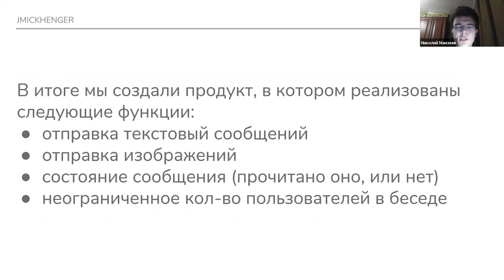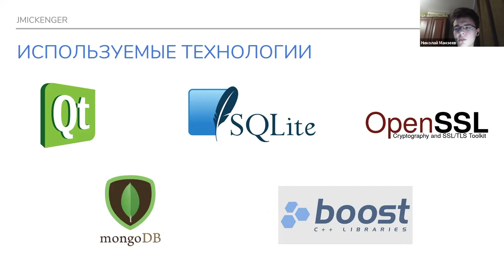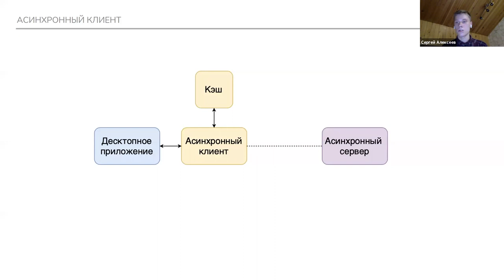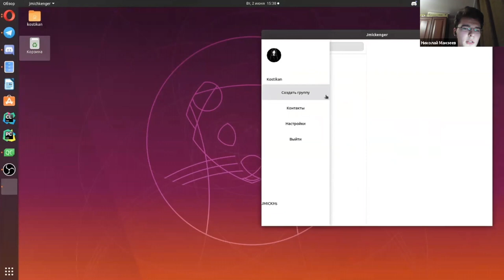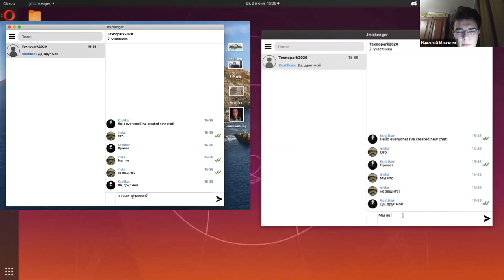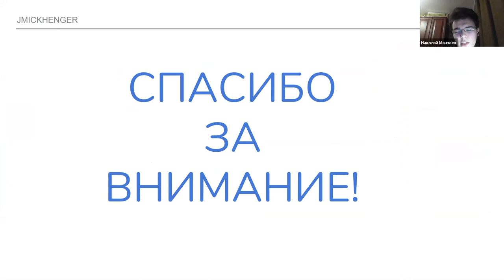Защита учебных проектов 2020 (C++ десктопный мессенджер)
📚 ТЫ СТУДЕНТ?

Игросфера при ВГУ(Воронеж) и БФУ им. И. Канта (Калининград) ‣